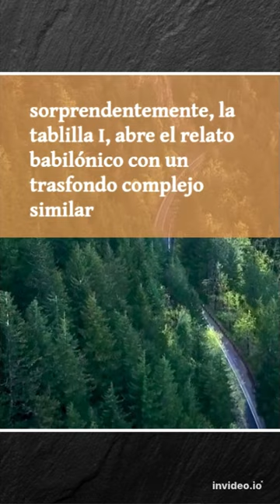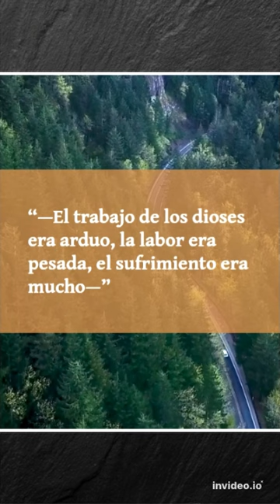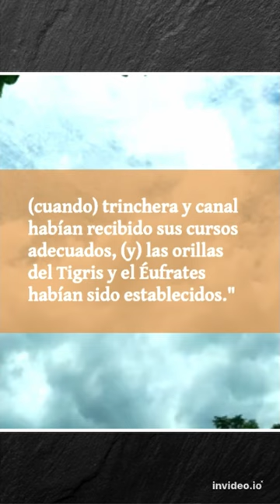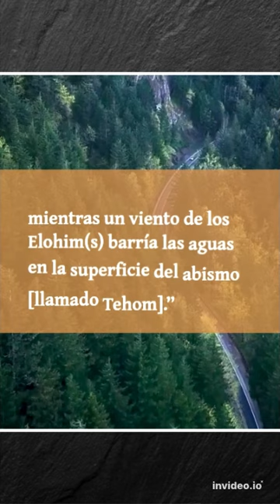Analizando Ando: "El EnumaElish": El Génesis del Génesis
Video corregido.